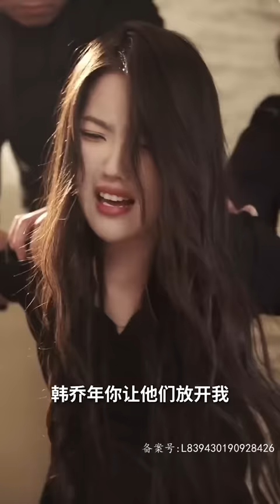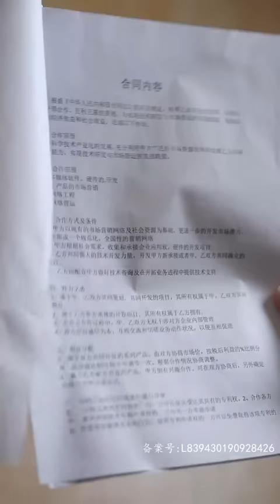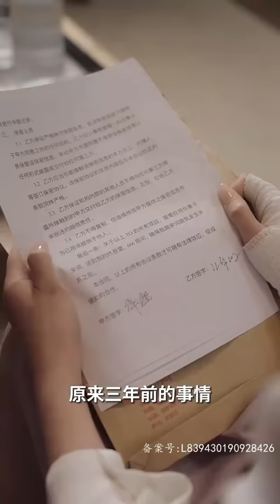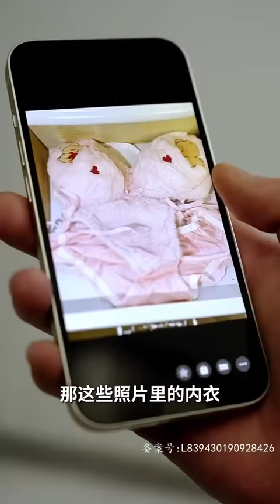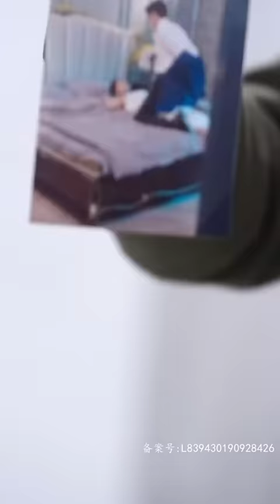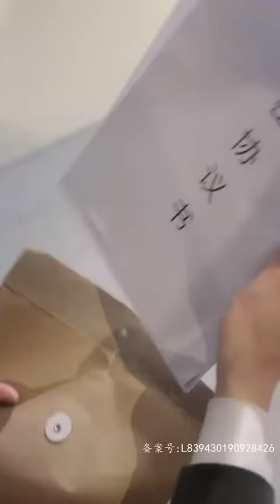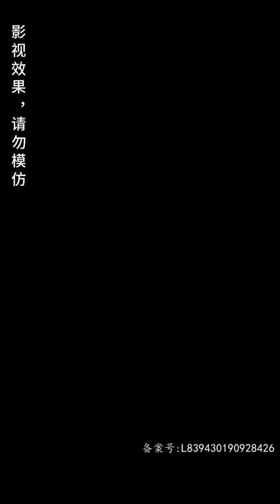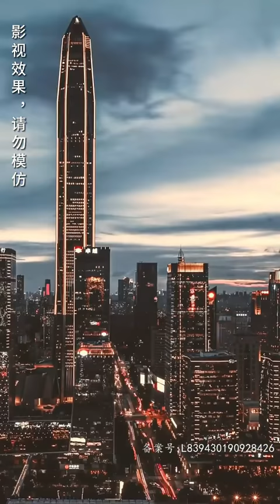[MULTI SUB] 《再次心动，高冷总裁人设崩了》[赵振栋✨新剧] 三年前遇到的就是你，三年后再次相遇，没想到你还深爱着我...🥰